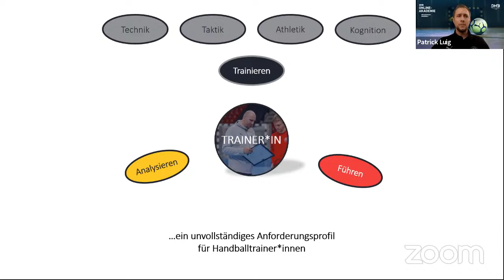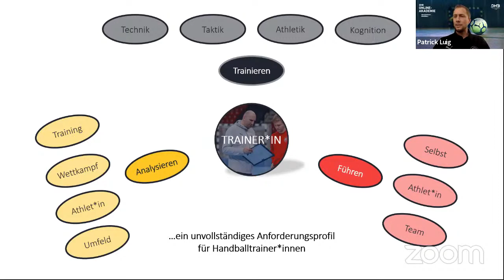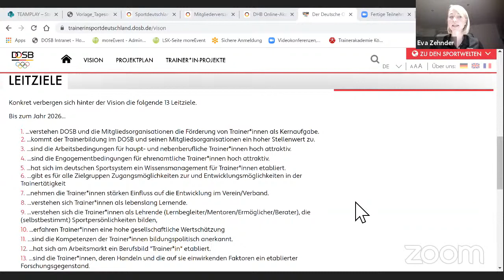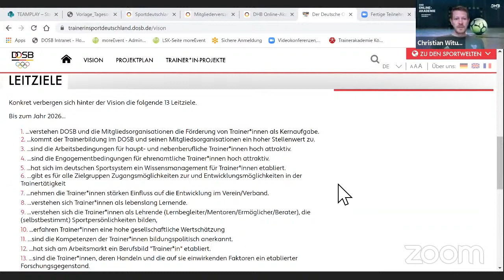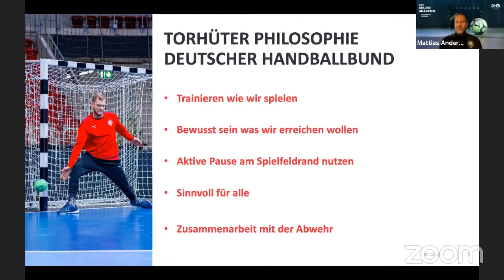DHB Online-Akademie / Sendung 4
Ein neuer Samstag, eine neue Ausgabe der "DHB Online-Akademie - Wir bewegen Handball"! Das sind die thematischen Schwerpunkte und Gäste für Sendung 4:
Um etwa 10 Uhr beginnen wir mit dem Thema "Handball mitgestalten - Möglichkeiten von und für junge Engagierte". Die Gäste hierfür sind Cederic Haß (Sportdirektor Füchse Berlin-Reinickendorf), Gideon Metzger (DHB-Jugendsprechr und Mitglied der Jugendkommission des DHB), sowie Rebecca Schüppert (Bildugsreferentin Bayerische Sportjugend).
Ab etwa 11.10 Uhr geht es weiter mit der Thematik "Erfolgsfaktor Trainer (-Ausbildung). Die Gäste umfassen Dr. Patrick Luig (Bundestrainer Bildung und Wissenschaft), Christian Witusch und Eva Zehnder (Deutscher Olympischer Sportbund), sowie den Torhüter-Trainer der Männer-Nationalmannschaft Mattias Andersson.
Wie auch zuvor wird die Sendung live auf der offiziellen Facebook-Seite des Deutschen Handballbundes und auf Nachwuchs Deutscher Handballbund übertragen. Des Weiteren ist die dritte Sendung auch über den offiziellen YouTube-Kanal des DHB und Sportdeutschland.TV verfügbar.